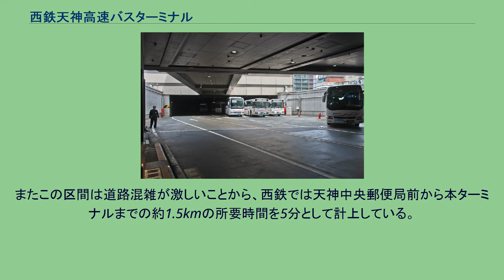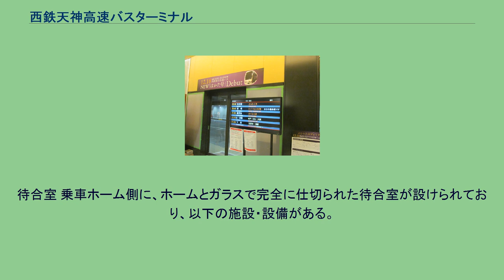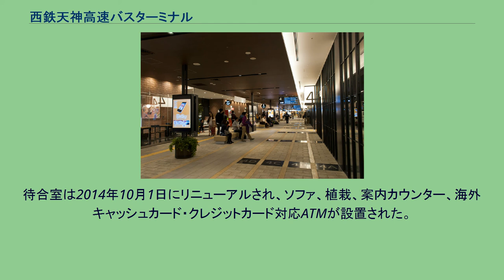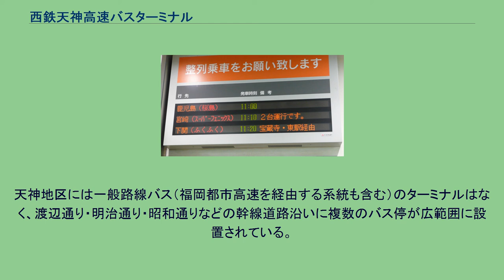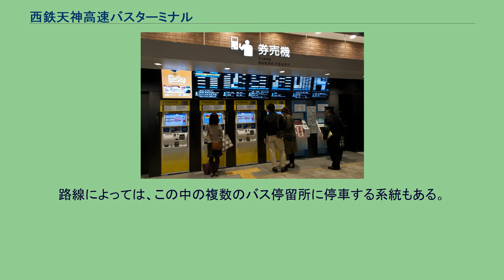西鉄天神高速バスターミナル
西鉄天神高速バスターミナル (乗車ホーム) 西鉄天神高速バスターミナルが入居するソラリアターミナルビル 西鉄天神高速バスターミナル（にしてつてんじんこうそくバスターミナル）は、福岡県福岡市中央区天神二丁目1番1号のソラリアターミナルビル3階に設けられているバスターミナルである。
西日本鉄道株式会社が運営しており、福岡市内の高速バスの運行拠点となっている。
博多駅前の博多バスターミナルとともに福岡市を代表するバスターミナルである。
福岡の都心である天神に位置するバスターミナルの一つであり、高速バスおよびそれに類する特急便・急行便などの中長距離路線のバスが発着している。
高速路線バスの年間利用人数は日本一で、全国でも屈指の規模を持つバスターミナルでもある。
乗車口の待合室とバス車路はガラスで完全に分離されているため、排気ガスにさらされずに待つことができる。
吊床方式のためにバス走行時の振動がほとんど伝わらないようになっている。
北側ではソラリアステージと、西側ではソラリアプラザと、南側では福岡三越と直結している。
1961年に西鉄福岡駅（当時）の高架化工事が完成したのち、同年12月23日、同駅の1階に福岡バスセンターが開設され、使用開始された。
後に国鉄博多駅（当時）に隣接するバスターミナルが建設され、こちらの正式名称が福岡交通センターとなったこともあり、混同防止のために当施設は天神バスセンターと案内されるようになった。
福岡交通センターは一時期「博多駅交通センター」とも案内されていたが、2010年11月1日より名称を「博多バスターミナル」に変更した。
運営会社の商号は、2016年3月までは福岡交通センターのままだったが、2016年4月1日に施設名と統一された。
1997年2月27日、天神地区の再開発事業「西鉄福岡駅地区ターミナルプロジェクト」（天神ソラリア計画）の一環として、ソラリアターミナルビル3階に新しい乗車用スペースが完成・移転し、名称も「西鉄天神バスセンター」（略称「（西鉄）天神BC」）に改められた。
1998年4月23日には降車用スペースと到着待合室設備も完成し、全面完成。
それまで天神に到着する高速バスは道路上で降車扱いを行っており、多数の高速バスが到着することで道路渋滞を招いていたが、この降車用スペース完成により到着便もバスセンターに乗り入れるようになり、道路環境の向上が図られた。
2014年4月より当バスセンターの大改修工事が行われ、同年10月1日には降車場側がリニューアル。
この日より降車場側にはインフォメーション窓口が新設され、さらに同月22日からは改修前の約2倍に増床され機能も充実した女性用トイレや新たに設けられた室内型待合ブースなど乗り場側においても一部施設が利用開始。
その後も改修工事は進められ、乗車券窓口のブース化や従来の売店をコンビニエンスストア化など大幅にリニューアルされ、リニューアル完了後の2015年3月21日に当バスセンターの名称が「西鉄天神高速バスターミナル」に改称された。
本ターミナルを発着する高速バスは、環状線の呉服町ランプまたは千代ランプから昭和通り経由で、あるいは天神北ランプから天神に向かい、渡辺通りを南下して新川橋交差点を右折して、西鉄天神大牟田線脇のスロープを上って進入する。
このため、昭和通りと渡辺通りが交わる天神橋口交差点から新川橋交差点の間は日中多数の高速バスが行き交う。
またこの区間は道路混雑が激しいことから、西鉄では天神中央郵便局前から本ターミナルまでの約1.5kmの所要時間を5分として計上している。
PayPayドーム行き臨時直行バス(復路は天神三丁目行きのため、本ターミナルに乗り入れない)と博多駅経由福岡空港国際線行き（AIRPORT BUS）(復路も本ターミナルに乗り入れる)を除く市内一般バス路線は渡辺通り・明治通り・昭和通り上の天神地区のバス停留所に停車し、本ターミナルには乗り入れない。
また、天神地区を経由する高速バスでも、西鉄グループが運行に関与しない「福岡・山口ライナー」（JR九州バス・中国ジェイアールバス）は約300m南の「福岡天神（天神南）」バス停（渡辺通り沿い・天神ロフトビル前）から、「いと・しま号」（昭和自動車）は約200m北の「天神（三丁目）」バス停（昭和通り沿い・福岡証券ビル前）から発車しており、本ターミナルには乗り入れない。
一方、西鉄グループが運行に関与しな...